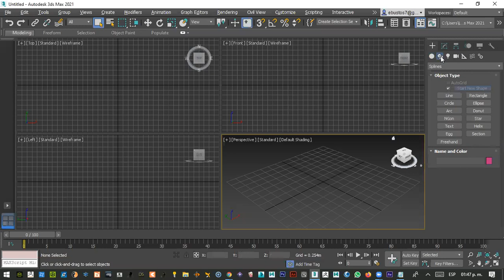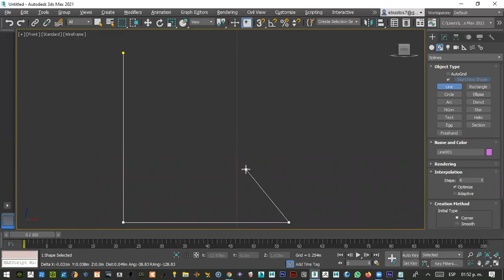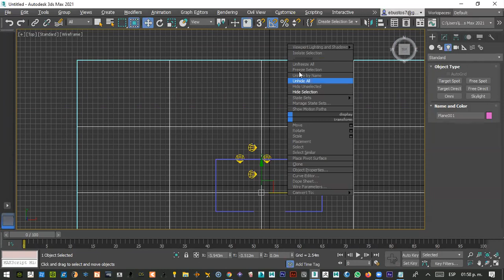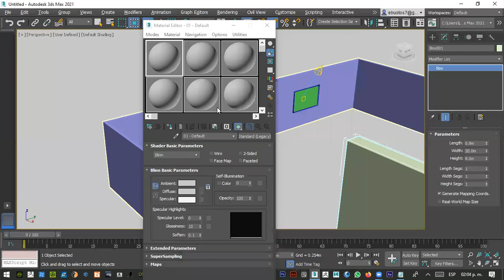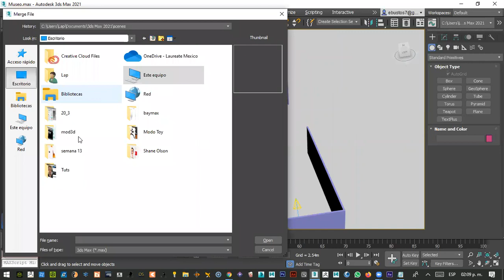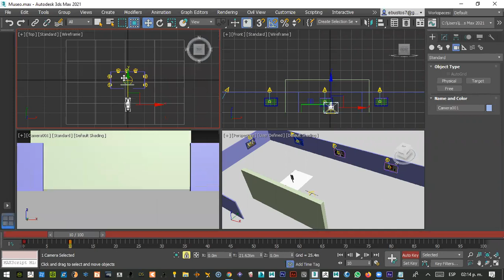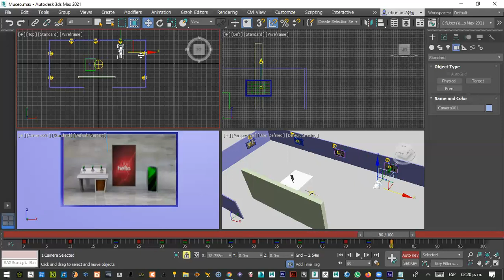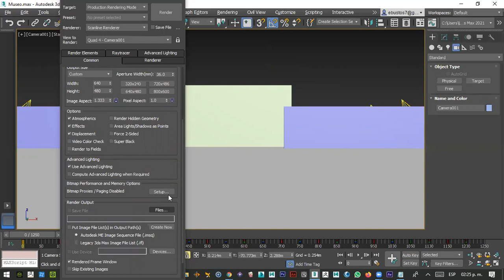Curso de modelado Recorrido virtual por un museo